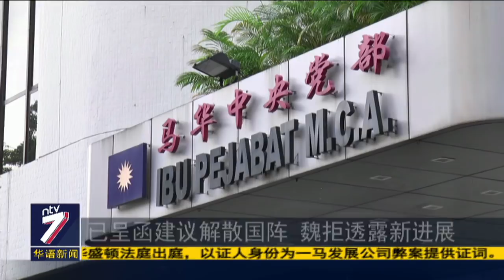魏家祥：马华为国家培育英才 非为政党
希盟政府大砍拉曼大学学院拨款，马华总会长拿督斯里魏家祥和财政部部长林冠英，过去两个多月，持续针对这项课题唇枪舌战。魏家祥今天出席拉曼技职学院毕业典礼时，继续紧咬这个议题。他表示，马华一直以来都致力于为国家而不是为政党培育建国英才。因此不管毕业生的政治立场倾向哪一个政党，马华都会秉持有教无类的精神培育下一代，因为这是马华的办校宗旨。